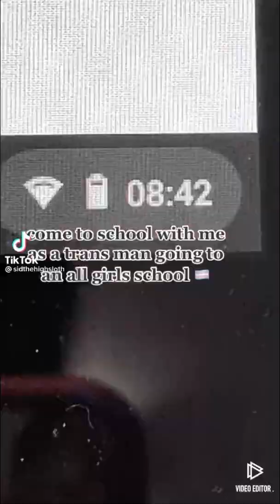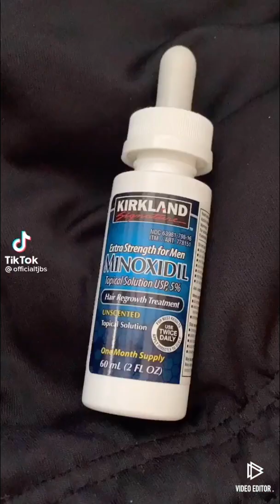FtM TikTok Compilation bc you r valid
FTM transmasc TikTok Compilation for Transguys/Transman.Enjoy!